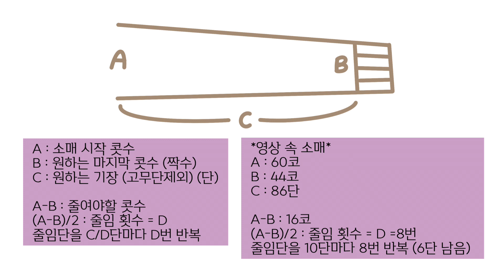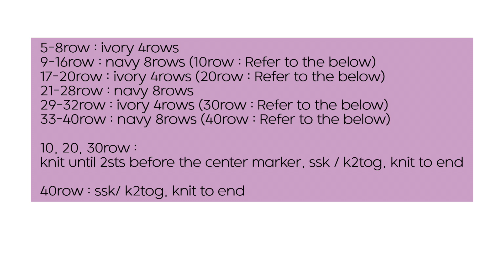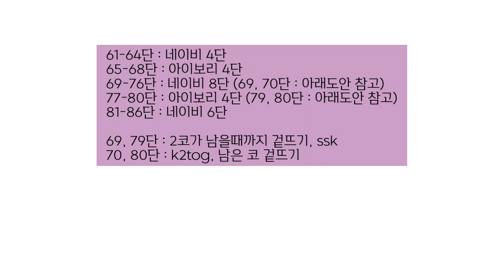(2) 대바늘 줄무늬 가디건 만들어보아요:) Knit striped cardigan tutorial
안녕하세요. 태팅블로썸입니다!
지난 영상에 이어 소매와 단추고무단을 만들어보아요~

*만약 영상을 보시다 틀린 부분을 발견하신다면 댓글로 꼭 알려주세요♥*

*사이즈*
가슴단면 : 48cm
총길이 : 48cm
소매길이 : 목고무단부터 64cm
단추크기 : 지름 1.6-1.7cm

*재료*
실 : 알리제 클래식 라나골드 (네이비 3볼, 아이보리 1볼) 총 350g
바늘 : 5mm+80-100cm, 4.5mm+80-100cm, 4mm+80-100cm
(조립식 바늘로는 5mm, 4.5mm, 4mm와 줄 40cm 2개, 100cm 1개)
(목고무단 : 4.5mm+80-100cm / 레글런, 몸통 : 5mm+80-100cm/
몸통고무단 : 4.5mm+80-100cm / 소매 : 5mm+80-100cm or 40cm /
소매고무단 : 4.5mm+80-100cm or 40cm / 단추고무단 : 4mm+80-100cm)
그외 : 돗바늘, 마커, 단추
게이지 : 5mm 바늘 10cmX10cm 16코X23단

*Tip*
1. 목둘레 변경
저는 시작코 총 77코로 시작해주었는데요, 원하시는 목둘레를 재서 게이지에 맞게 계산해 홀수코로 잡아주시면 됩니다. 저와 차이나는 콧수만큼 앞판, 소매, 뒷판 부분에서 더하거나 빼서 마커를 걸어주고 진행하시면 됩니다.

2. 가슴둘레 변경
W&T구간이 끝나면 레글런늘림을 더 해주어 원하는 가슴둘레까지 떠주는데요, 가슴둘레를 더 크게 하신다면 39단까지 동일하게 뜨신 후 영상 속 [40-43단] 반복구간을  [40-41단]을 반복으로 변경하여 원하는 가슴둘레까지 늘려주시면 됩니다. 가슴둘레를 더 작게 하신다면, [22-23단] 반복구간을 39단보다 덜 뜨신 다음, 영상 속 [40-43단]을 원하는 가슴둘레까지 진행하시면 됩니다.

3. 총기장, 소매기장
영상과 상관없이 원하시는 기장까지 뜨시고 마무리하시면 됩니다

Hello. This is Tatting Blossom!

*size*
Chest section: 48cm
total Length: 48cm
Sleeve Length: 64cm
button size : 1.6-1.7cm

*material*
Thread: Alize Classic Lana Gold (navy 3balls, ivory 1ball) total 350g
Needle: 5mm+80-100cm, 4.5mm+80-100cm, 4mm+80-100cm
(neck band : 4.5mm+80-100cm / raglan, body : 5mm+80-100cm/
body band : 4.5mm+80-100cm / sleeve : 5mm+80-100cm or 40cm /
sleeve band : 4.5mm+80-100cm or 40cm / button band : 4mm+80-100cm)
Others: yarn needle, markers, buttons

*Tip*
1. Change the neck circumference
I started with a total of 77 sts, but you can measure the neck circumference you want and calculate it according to the gauge to get an odd number stitch. You can add or subtract from the front panel, sleeves, and back panel as much as the stitches that is different from mine and hang a marker before proceeding.

2. Change the chest measurement
At the end of the W&T section, the raglan is increased to the desired chest measurement. If the chest measurement is made larger, change the [40-43 row] repetition section in the video to the repetition section [40-41row] and increase it to the desired chest circumference.  If you want to make the chest measurement smaller, you can knit the repetition section of [22-23row] less than 39row, and then proceed with [40-43row] in the video to the desired chest measurement.

3. total length, sleeve length
Regardless of the video, you can knit up to the length you want and finish it.